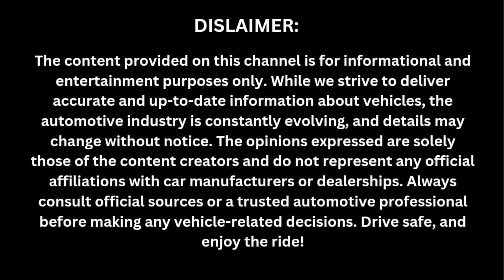Unleashing Power: 2025 Toyota Supra RT Review – Performance & Design Redefined!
Unleashing Power: 2025 Toyota Supra 350Z Review – Performance & Design Redefined!